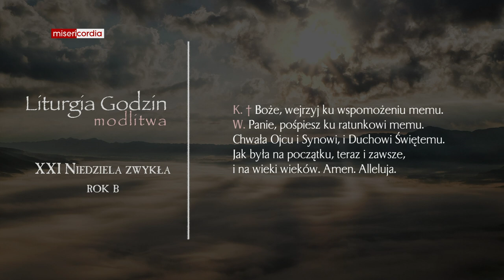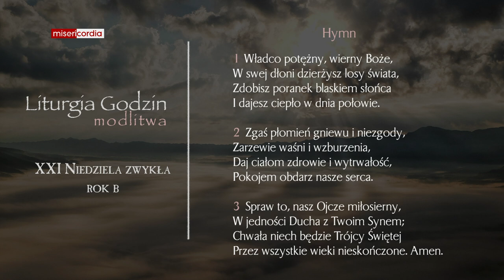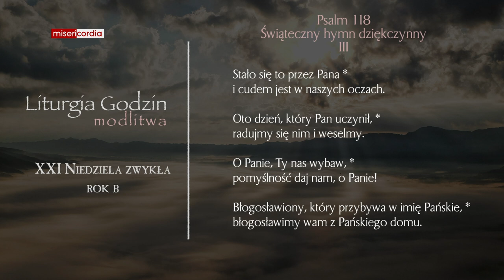Liturgia Godzin | Modlitwa Południowa | XXI Niedziela zwykła (rok B)